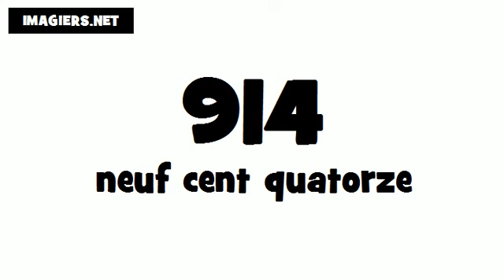Comment prononcer # 914